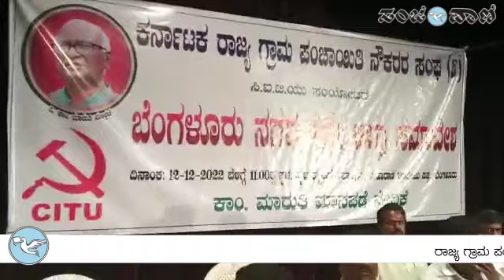ಜಿಲ್ಲಾ ಸಮಾವೇಶ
ರಾಜ್ಯ ಗ್ರಾಮ ಪಂಚಾಯಿತಿ ನೌಕರರ ಸಂಘ ಹಿಂದು ಆಯೋಜಿಸಿದ್ದ ಜಿಲ್ಲಾ ಸಮಾವೇಶದಲ್ಲಿ ಗೋಪಾಲಕೃಷ್ಣ ಹರಳಹಳ್ಳಿ, ಜಿ ರಾಮಕೃಷ್ಣ, ಶಿವಲಿಂಗಯ್ಯ, ರೇಣುಕಾ ಪ್ರಸಾದ್ ಸೇರಿದಂತೆ ಮತ್ತು ಇತರರು ಇದ್ದಾರೆ.